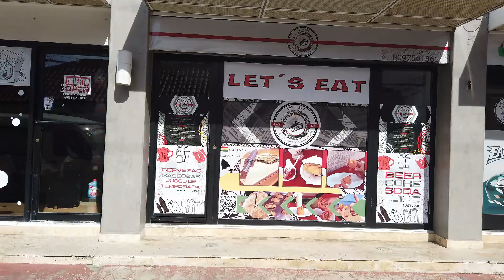WHAT A REGULAR DAY IN SOSUA IS LIKE